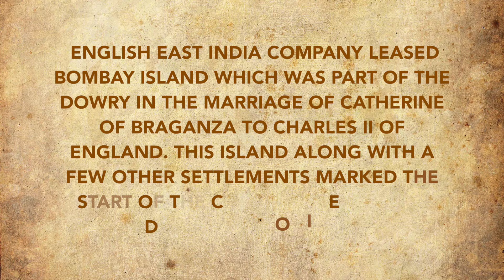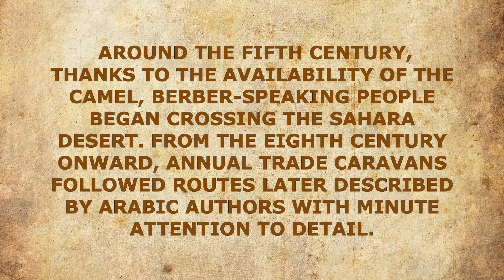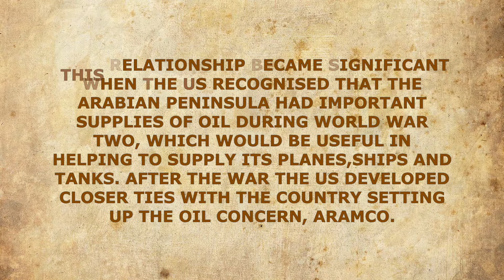Capstone Project on The Top 5 Greatest Trade Routes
Top 5 Greatest Trade Routes